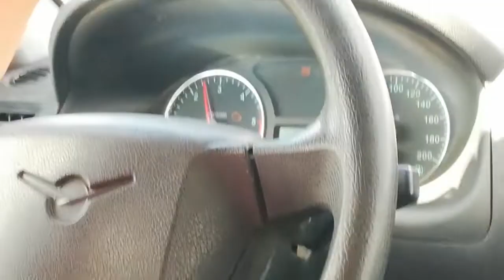Premier voyage au KAZAKHSTAN après le COVID / Еду домой, первый раз после КОРОНАВИРУСА.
В этом видео я рассказываю о своей поездке домой, первый раз после снятия ограничений по Ковиду.
Было непросто, особенно носить маску в самолете. Летела турецкими авиалиниями, через Стамбул.
В эту поездку я сьездила в родную деревню- Камысты, проехали мимо нашего родного дома.
В видео я говорю на французском, но добавила субтитры.